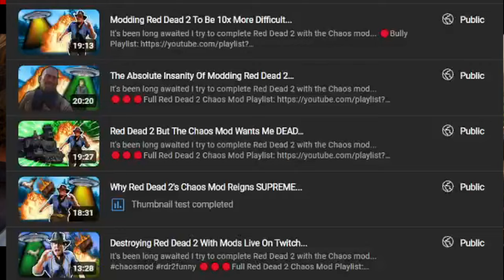Modding Red Dead 2 into a CURSED fever dream...